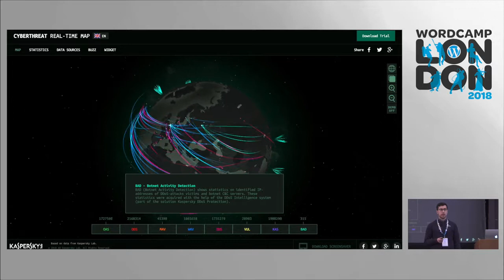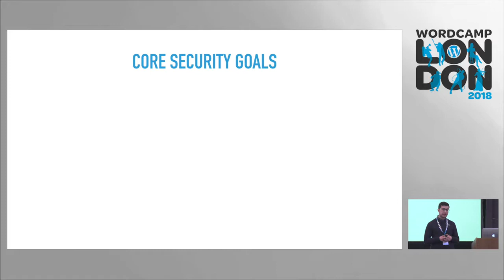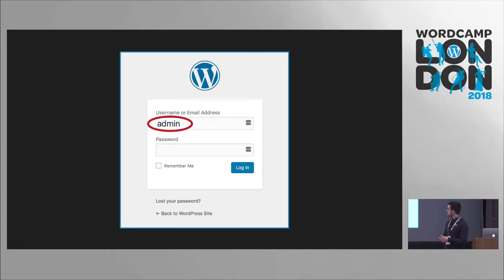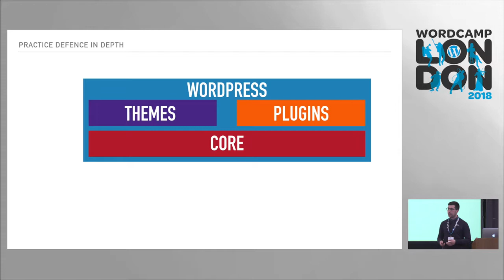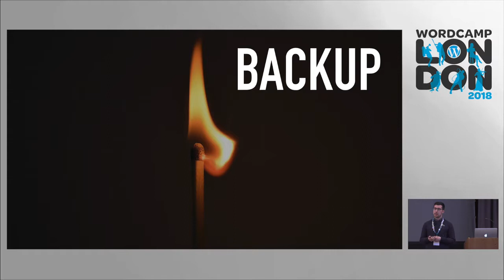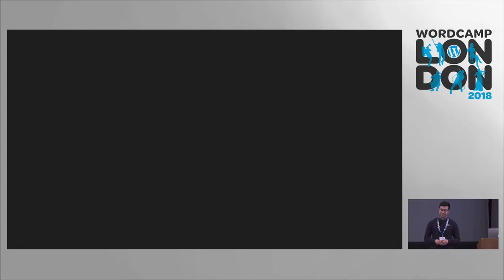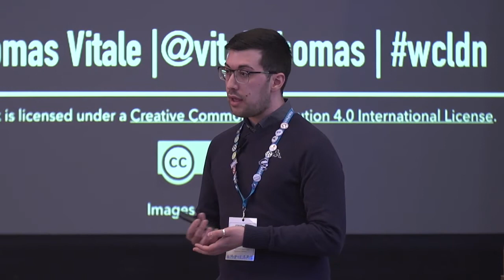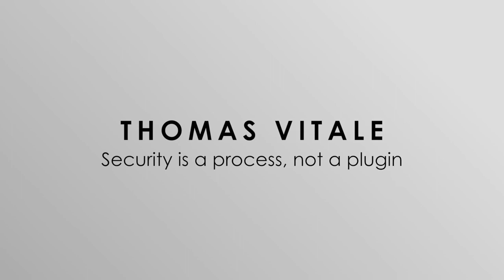Thomas Vitale: Security Is a Process, Not a Plugin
In 2000, the internationally renowned security technologist Bruce Schneier wrote: “Security is a process, not a product”. In the same essay, he wondered: “Will we ever learn?”. Apparently not.
How many times have you considered your WordPress application security only once completed? How many times have you installed a security plugin and thought it was enough? Securing a web application doesn’t mean installing a plugin just before deployment. Not at all.
I’m very passionate about security and I’d like to share my thoughts with you. My focus will be the security awareness related to web applications. Is WordPress secure? I will answer this question very clearly. And you’re not gonna like it!